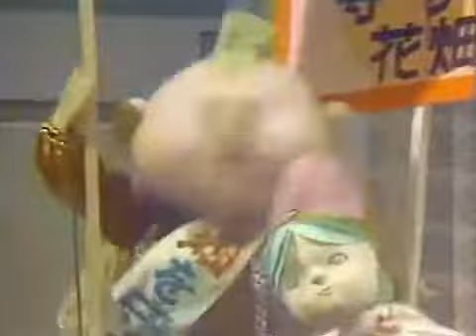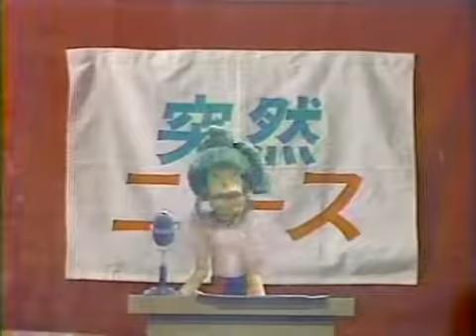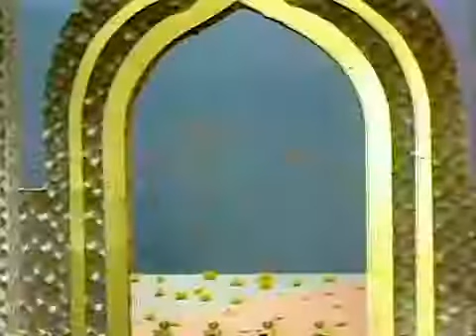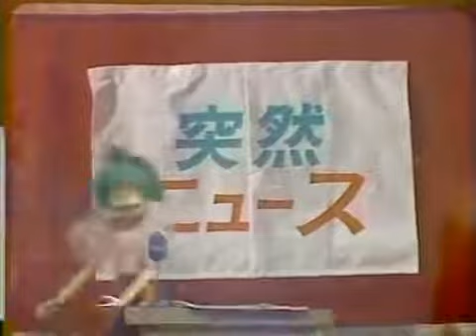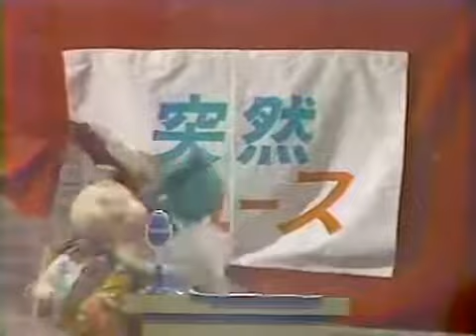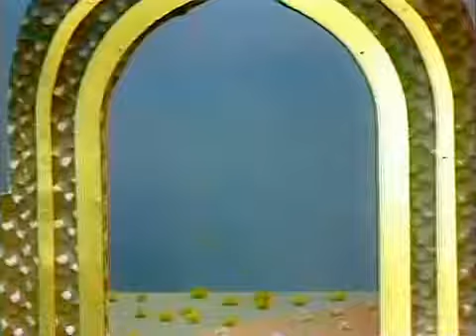昔なつかしい連続人形劇 Prinprin Monogatari 第574回 「ゴリラ型飛行船②」